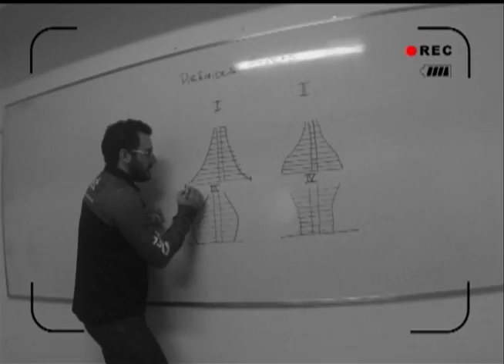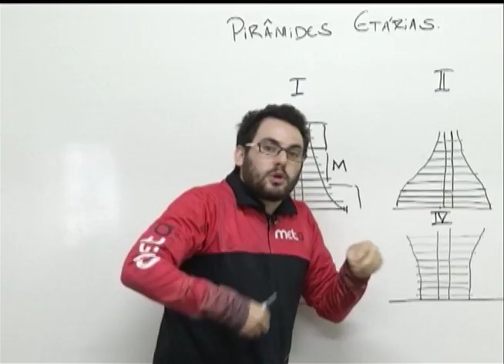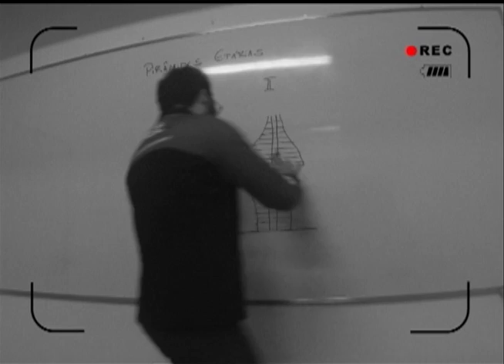Radar | TVE - 29/10/2014